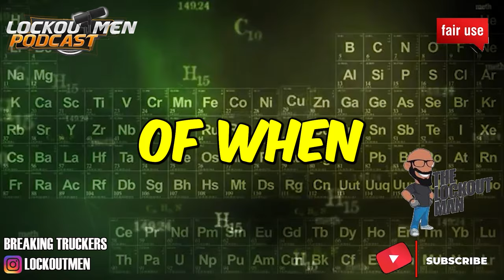I WILL MAKE ALL TRUCKSTOPS PAID PARKING 😳 | The Lockoutmen Podcast 🎙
In Today’s Episode: I THINK PAID PARKING A GOOD IDEA
🕐Time Stamps🕐

If you enjoyed this video, please...